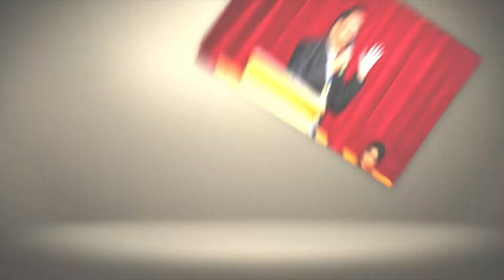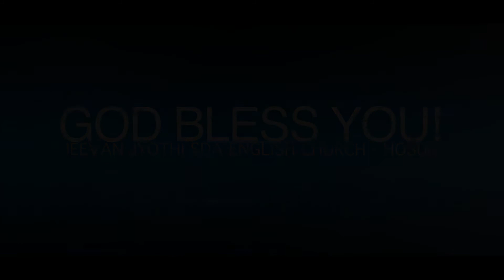LIVING TRUTH | “PRAYER” - PR. BENNY JOSEPH | MALAYALAM | ജീവനുള്ള സത്യം